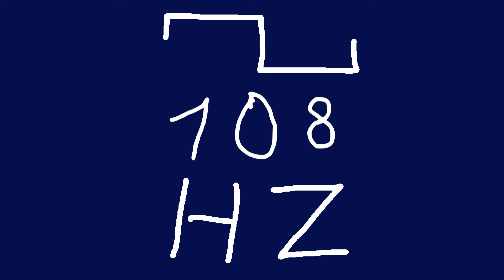108 hz square